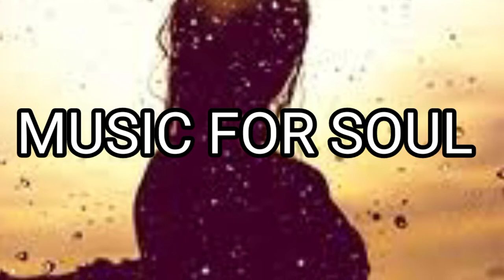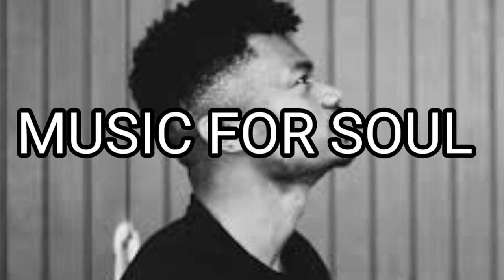Last promise Nettson|no copyright background music for content creators|audio library|Music for soul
This video contains relaxing music for sleep and stress relief.This is meditative music for relaxing mind and body. This music is taken from audio liberary for background. This music is copyrightfree and can be used for YouTube videos as background music. It can also be used as music to relax cats and babies.